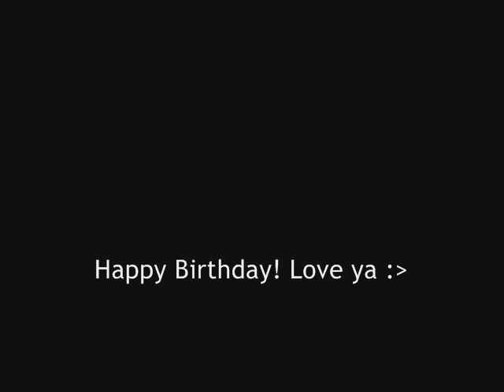Happy 18th Birthday Alex Watson!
I made this video early.So that fans will know whats the real birthday of Alex Watson.
Happy Birthday Alex Watson! Hope you'll love this video I made for him and all for of his fans :)

The 1993 was apparently wrong, he was born December 1992.I think what happened is when Emma and Alex were at the first ever HP premiere, Emma was 11 and she introduced Alex who was 8 at the time. So journalists automatically assumed he was 3 years younger than her but he's actually 2 years and 8 months younger.